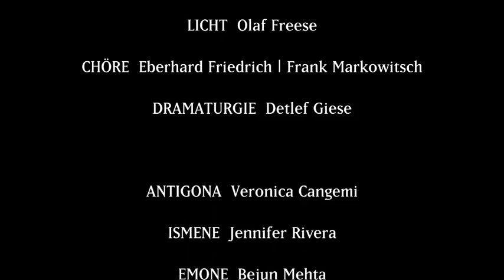ANTIGONA - Oper von Tommaso Traetta | Staatsoper Berlin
Premiere: 30. Januar 2011 | Staatsoper im Schiller Theater | Berlin

Musikalische Leitung - René Jacobs
Inszenierung - Vera Nemirova
Bühnenbild - Werner Hutterli
Kostüme - Birgit Hutter
Licht - Olaf Freese
Chöre - Eberhard Friedrich | Frank Markowitsch
Dramaturgie - Detlef Giese

Antigona - Veronica Cangemi
Ismene - Jennifer Rivera
Emone - Bejun Mehta
Creonte - Kurt Streit
Adrasto - Kenneth Tarver